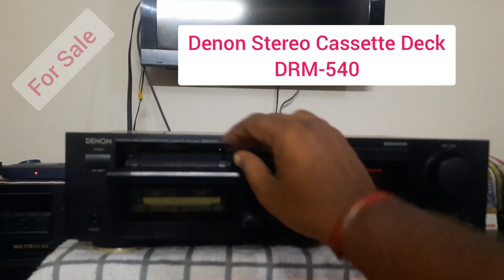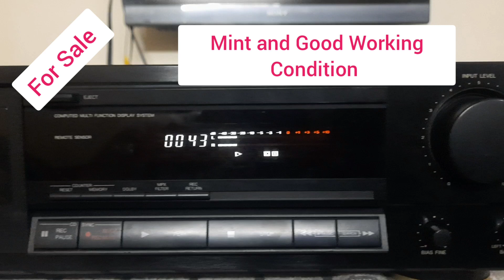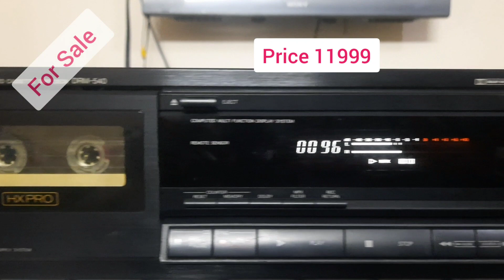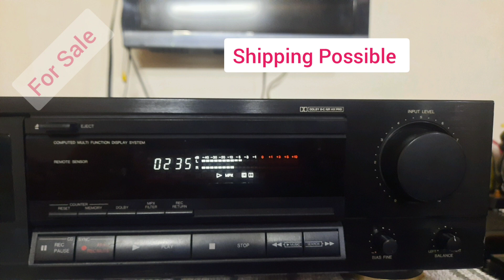(Sold)Denon Stereo Cassette Deck DRM-540/For Sale/Infinity Audio/